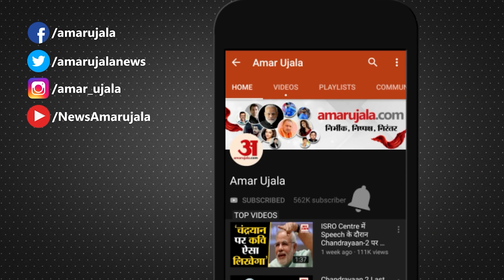Election 2024 : Vishnu-Mohan-Bhajan के जरिए BJP ने UP के लिए कुछ इस तरह चल दिया बड़ा दांव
भाजपा ने लोकसभा चुनाव के लिए जातीय गणित साधने की रणनीति बनाई है। विष्णु, मोहन और भजन के सहारे यूपी में जातीय गणित साधेंगे। भाजपा के ब्राह्मण, यादव और जनजातीय नेता प्रचार में जुटे हैं। यादव महासभा भी भाजपा का आभार जता चुकी है...